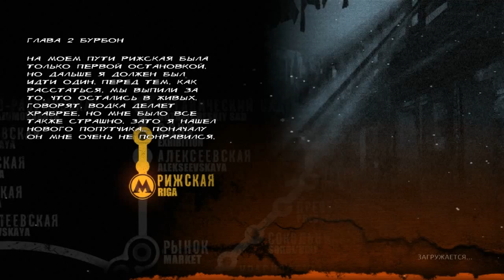Metro Redux #2 - Гопник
Сюжет игры основывается на одноимённом романе Дмитрия Глуховского «Метро 2033».